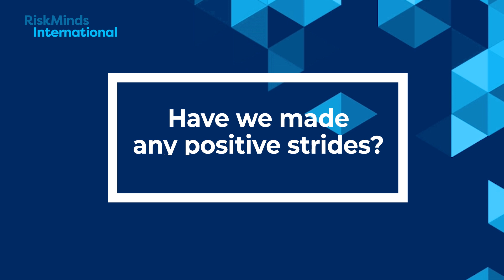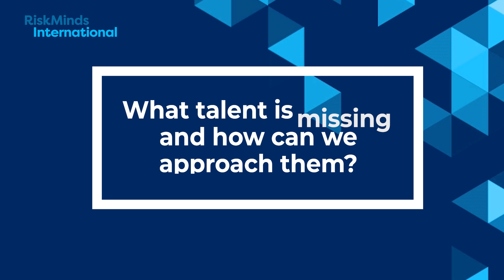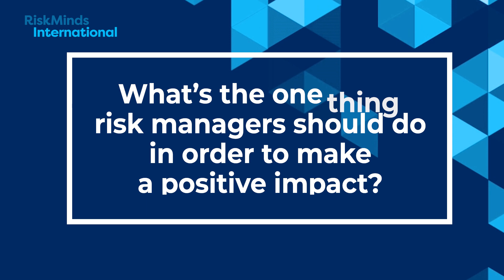The state of climate risk management with David Carlin, UNEP FI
Although the finance sector made significant progress in understanding climate risk, organisations need to keep their focus on this issue in order to successfully navigate it. We spoke to David Carlin, Head of Climate Risk and TCFD, United Nations Environment Programme Finance Initiative (UNEP FI), to understand the positive strides the industry has made and the next hurdles to overcome.